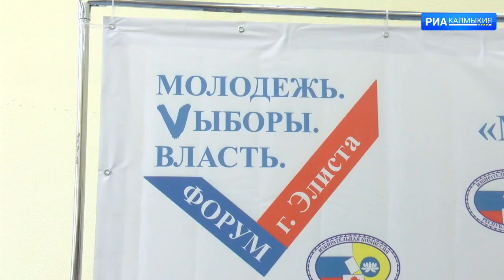В Калмыкии начал работу Форум молодых избирателей, посвященный 30-летию избирательной системы России